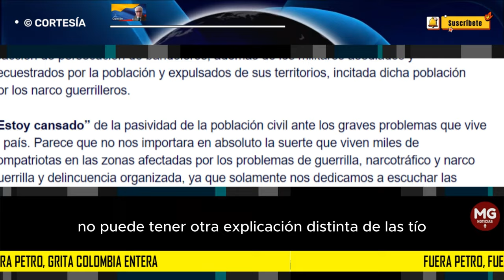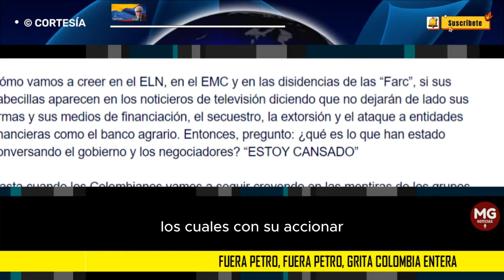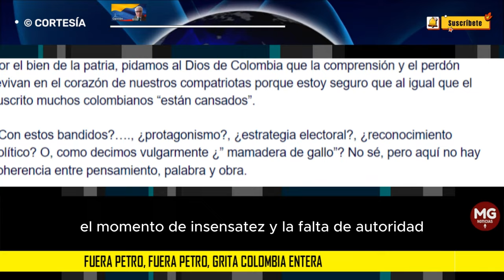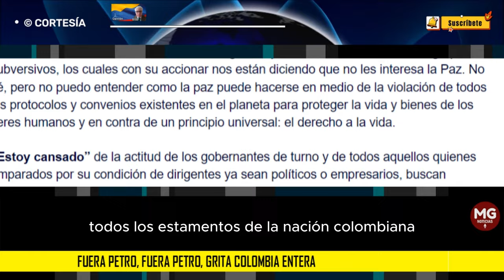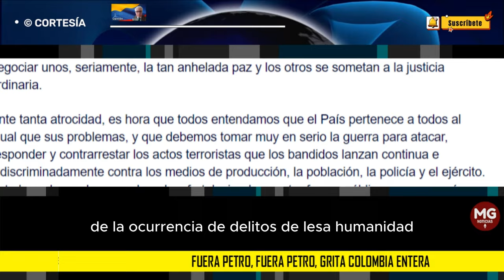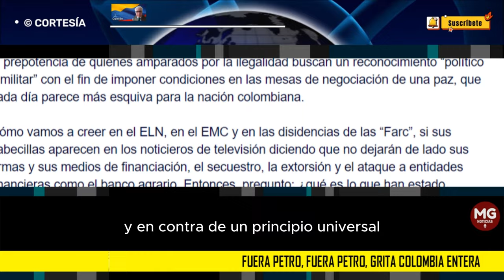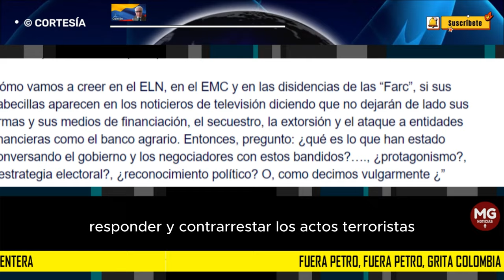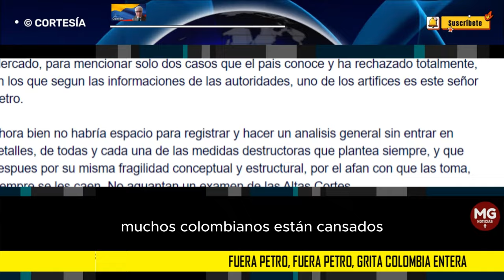FUERA PETRO, FUERA PETRO, GRITA COLOMBIA ENTERA ⛔ Por Nelson Roberto Pardo Giraldo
Hoy quiero compartir con todos ustedes amigos lectores, un interesante escrito de un gran amigo, miembro de la Comision de Seguridad y Defensa, de nuestro Grupo de Pensamiento y Accion “Foro Atenas”, el Dr Alvaro Hernandez Alvarez, profesional con muchos años en el sector Petrolero, con una exitosa gestion en el pais y en el exterior con grandes multinacionales.
columna NELSON ROBERTO PARDO GIRALDO